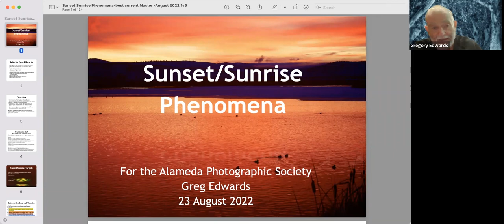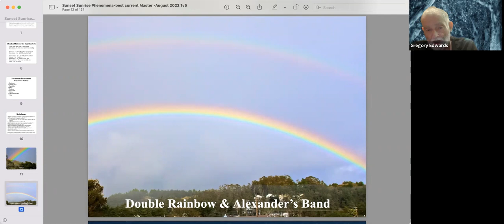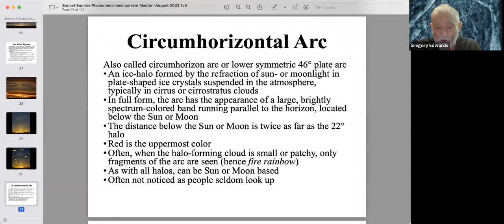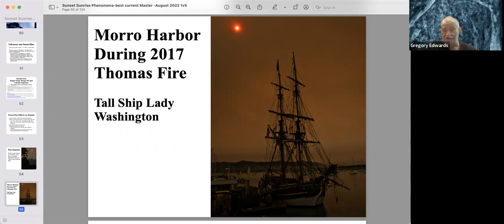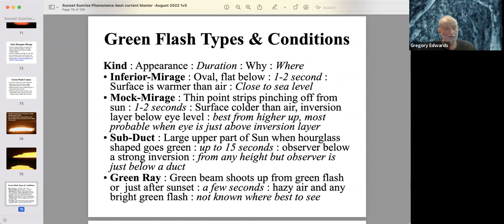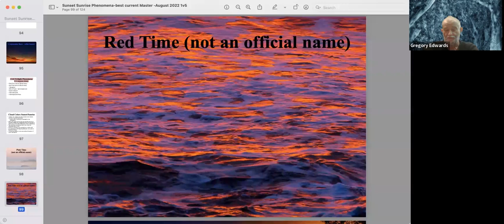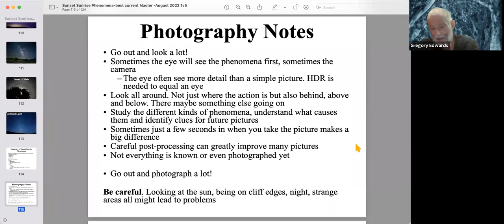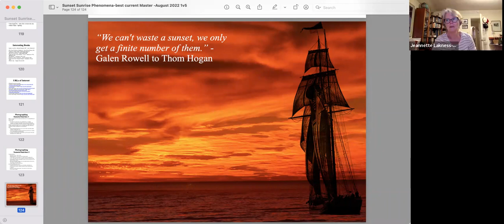Capturing Sunrise and Sunsets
A presentation made by Greg Edwards to Alameda Photographic Society on 24 August 2022.